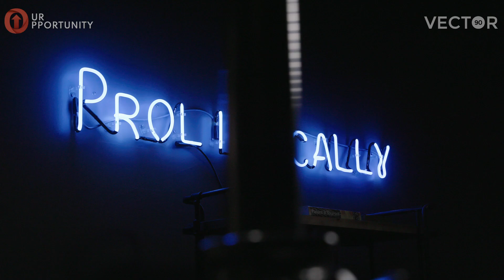Dave Gross & Van Lathan in Conversation | Chapter 3: The Impact of Opportunity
Our Opportunity and Vector90 founder Dave Gross joins host of "The Red Pill" podcast Van Lathan for an in-depth sit down covering everything from Dave's childhood in South Central, to launching OurOpportunity with the legendary Nipsey Hussle and the forthcoming launch of the OwnOurOwn fund.

In this third chapter, Dave speaks on his childhood in South LA before leaving for Texas by the age of 10 and the impact his new environment made on him.

Follow Our Opportunity on Instagram!

Director: Elmo Kebour
Director of Photography: Tam Lam
Camera Operators: Kevin Natividad, Evan Romoff, Joswin Media
Sound Recordist: Jason Bodily
Editor: Elmo Kebour

Shot at the Prolifically Podcast Studio in Vector90 - Crenshaw District